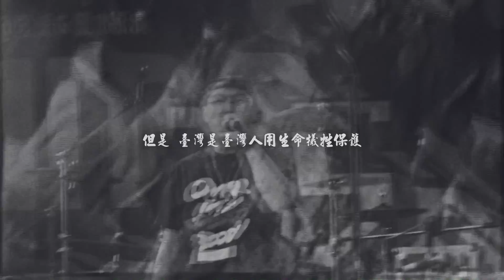Gloj/阿雞【白色恐怖】Live version II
Gloj/阿雞

歷史可以原諒，但不可以抹滅。
再續整理歷史畫面。
一直再版再再版。
鮮紅色的歷史越來越殘酷。
每次改版剪輯還是會被歷史畫面衝擊得不能自己。

這次更多畫面。
加入此次太陽花些許畫面。

白色恐怖。
你/妳認識多少?
不懂沒關係，阿雞唱給妳懂。

演唱會現場需要 眼睛閉上 注意 聆聽。
在這裡你可以盡量爭開雙眼並且注意聆聽。

部分畫面皆由網路擷取。
如有疑問敬請告知。

好猿攝影工作室 製作
GoodSaruStudio